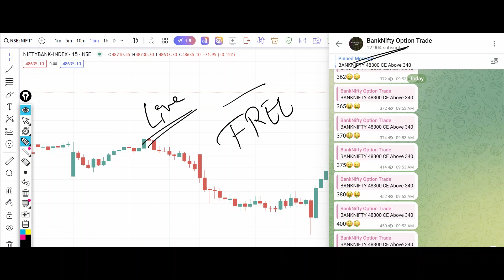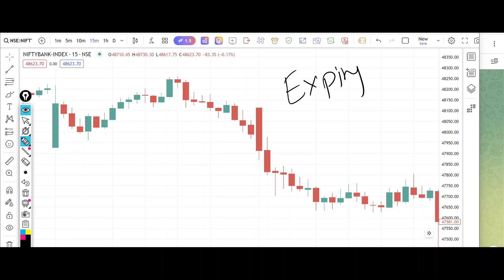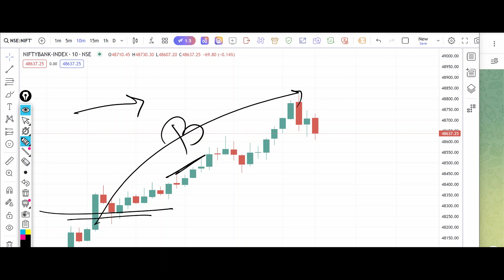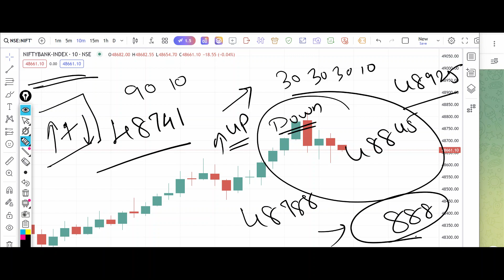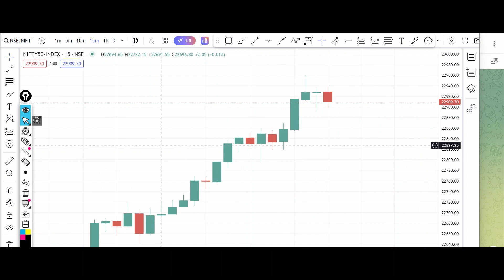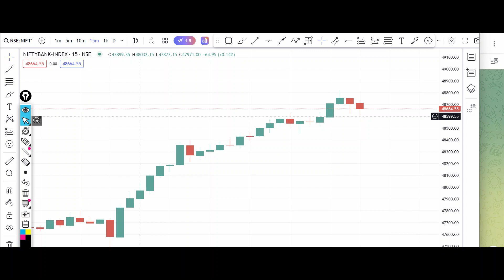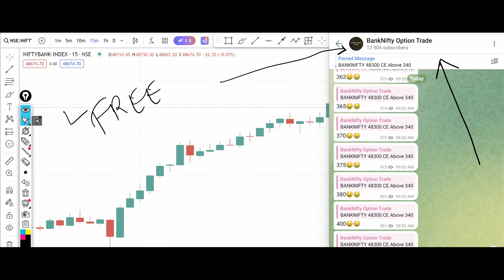Bank Nifty Tomorrow Prediction 24 May 2024 Calls Options Put Call Buy Level Bank Nifty Options